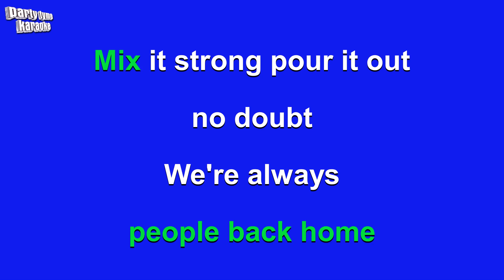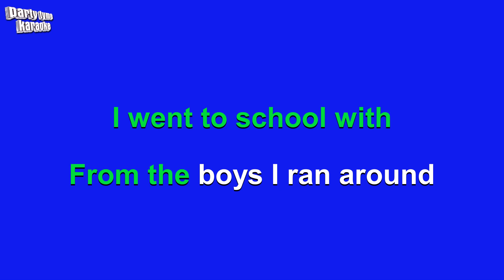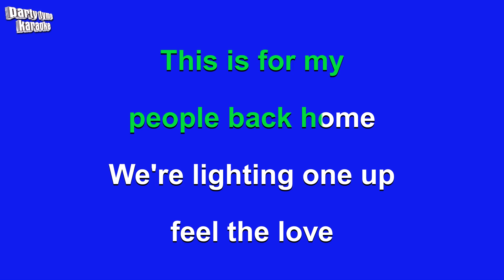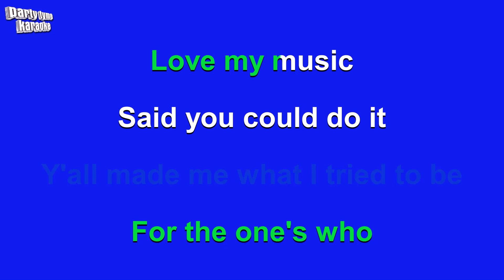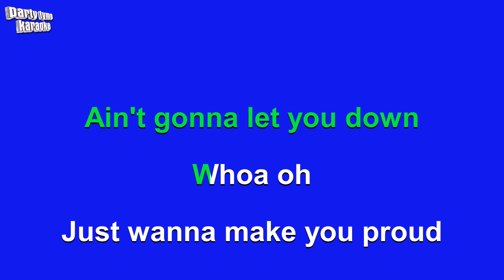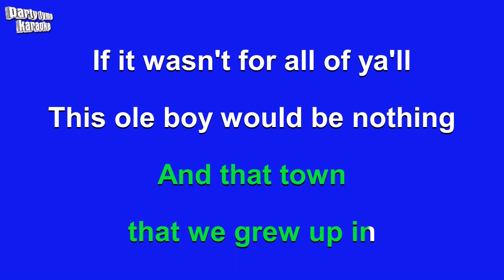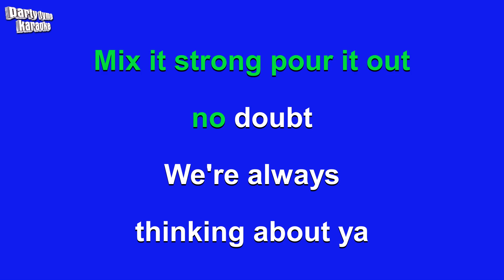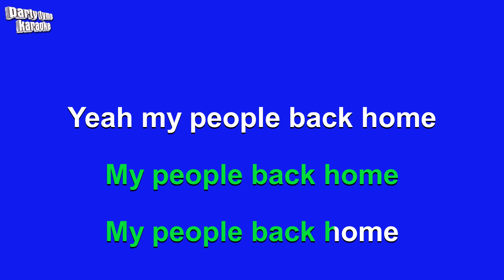Florida Georgia Line - People Back Home (Karaoke Version)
"Karaoke sing-along version of 'People Back Home'
made popular by Florida Georgia Line,